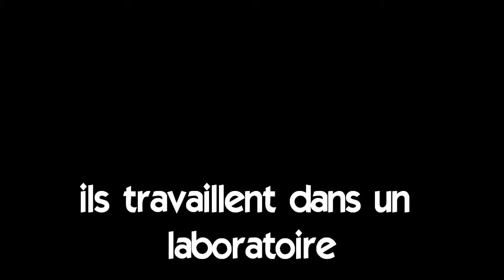Учим француски # Vocabulaire # ils travaillent dans un laboratoire